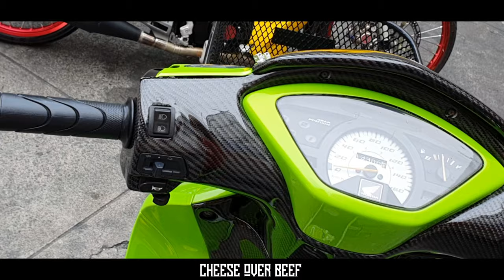CHEESEOVERBEEF - THIS IS VANZ CONEPT 😈